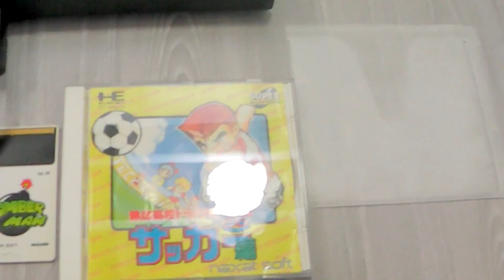PC-Engine Duo / S-Video / Recap / Leitor Novo